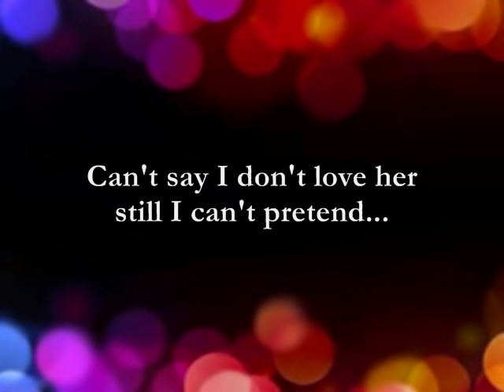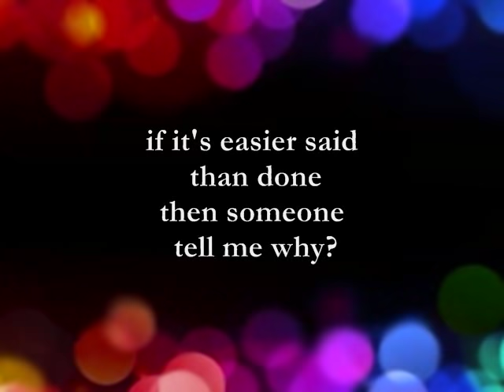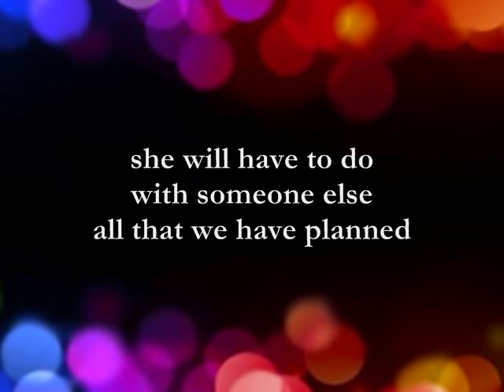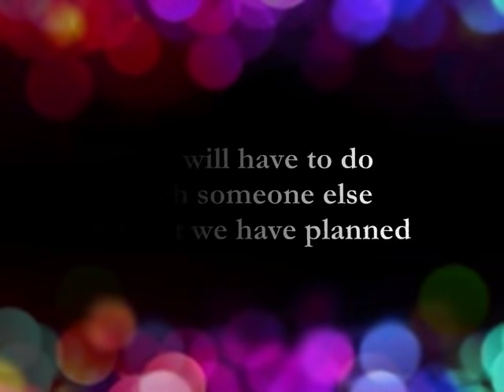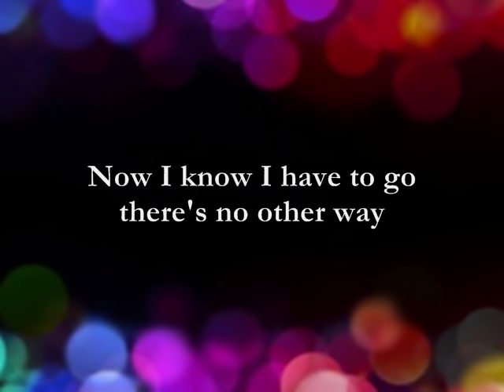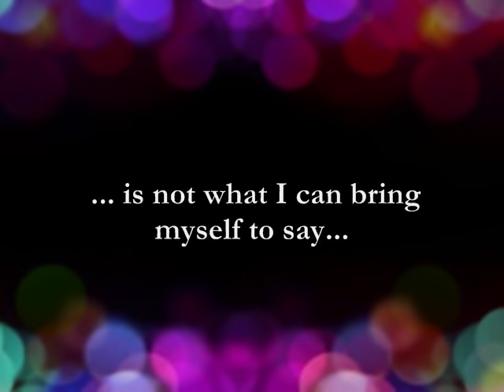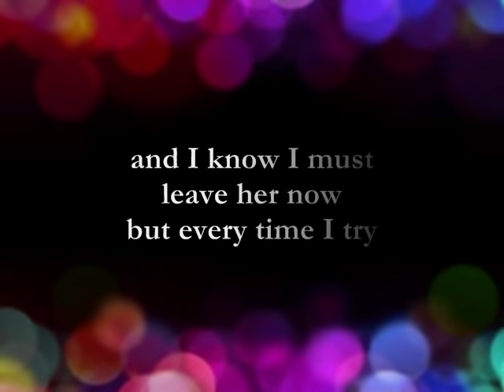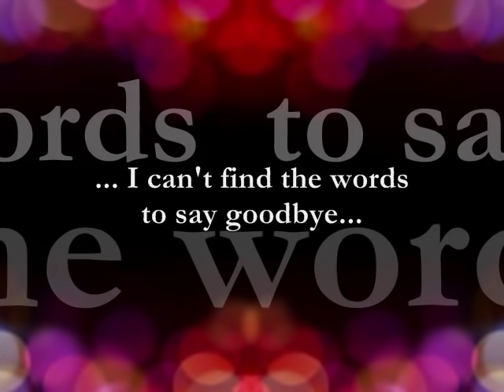I Can't Find The Words To Say Goodbye || Lyrics || David Gates